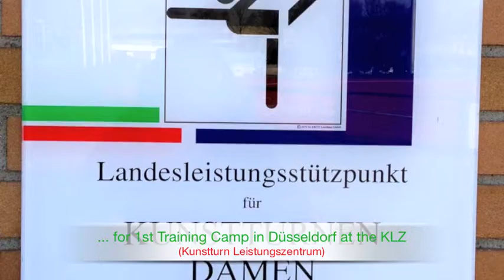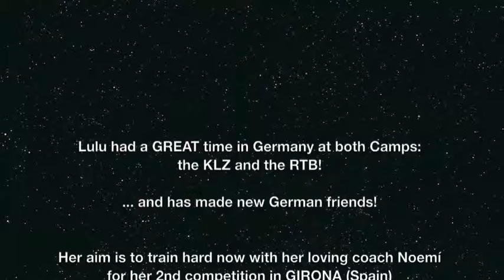Lulu's Gymnastic training in Germany 2013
INFO on Lulu:

club: club gimnasia la Mina Gervasio Deferr, Barcelona
age: 9
training since: Sept 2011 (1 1/2 years)
real name: Grace Lu Marie